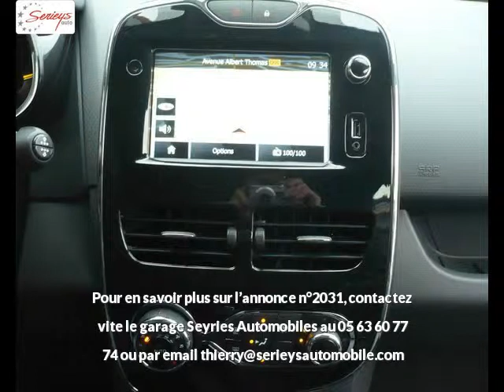RENAULT CLIO IV Diesel neuve à 16200 €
RENAULT CLIO IV 1.5 dCi 90 Intens Gris Cassiopé Boîte manuelle - 10 km - Mise en circulation le 28/02/2015 - en vente à Albi au prix de 16200 €. Voir l’annonce en ligne

Le garage Seyries Automobiles d’Albi (81) propose à la vente cette RENAULT CLIO IV 1.5 dCi 90 Intens occasion n°2031.

GARAGE SERIEYS

274 AVENUE ALBERT THOMAS

81000 ALBI France